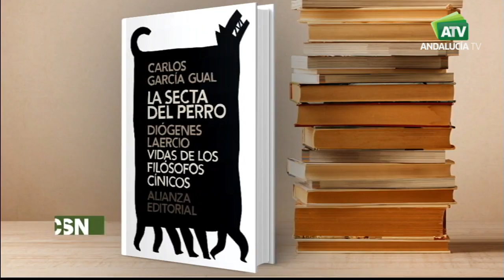Cultura Andalucía al Día | Eba Rubio y David Sigüenza, actores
Programa: Cultura Andalucía al Día | Emisión: 13/02/18

Programa de actualidad cultural. Presenta: Jesús Vigorra. Hoy: Eba Rubio y Daviz Sigüenza, actores. Representan la obra “En Sevilla hay que morí” en la Sala de Teatro La Imperdible.